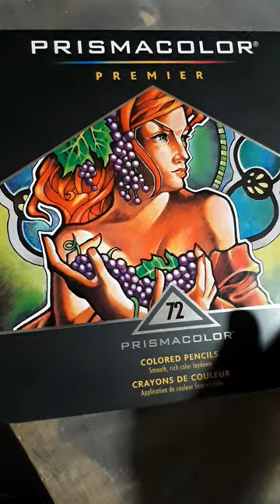Dibujo Lápices de colores